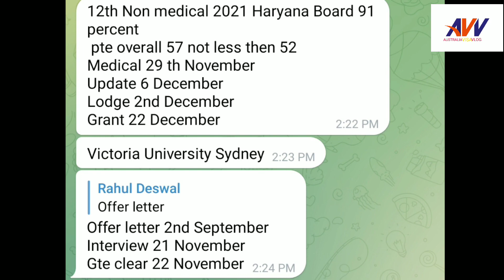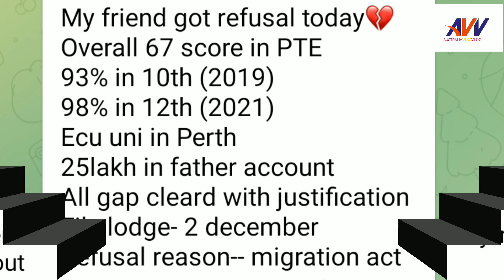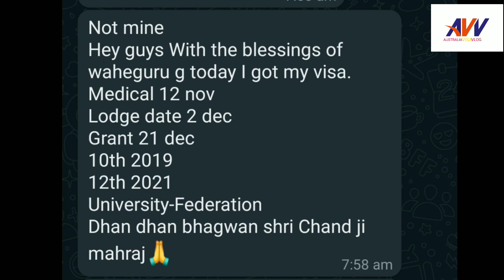AUSTRALIA VISA GRANTED TODAY ,AUSTRALIA VISA TIMELINES TODAY.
AUSTRALIA VISA GRANTED ON 31ST  OCTOBER 2022. UNLIMITED VISA !
In today’s video, we will look at all the details you must Western Australia Skilled Migration Program 2022-23.
australia student update australia granted visas australia student update 2022 australia immigration update
Australia 6th October Granted Visa's Timeline

NSJ VLOG
HTS VLOG
Akash dhindsa
HTS vlog
LTE Vlogs
UN vlogs
NH Vlogs
Real experience by nikhil
Fawad Jawaid
weatern overseas
sahil raj narula
harpreet sidhu
Aarzoo Gaur
saini vlog
RH vlogs
MK Vlogs
Australia vlogs
2. PTE Read Aloud Tips and Tricks, Read aloud PTE 2022, PTE read aloud, read aloud PTE gold
3. HOW TO DO PTE AT HOME, PTE PREPARATION AT HOME, घर बैठे PTE की तयारी कैसे करे, PTE FULL PRACTICE
4. PTE Full Information in Hindi, Read aloud PTE 2022, kaise kre PTE, kya hai PTE